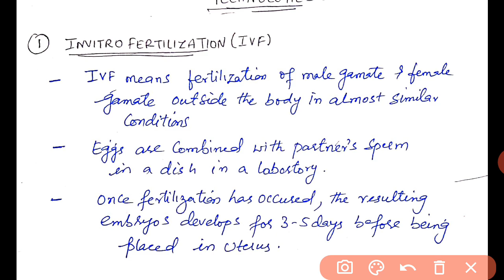Assisted Reproduction technologies part 1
Invitro fertilization, GIFT